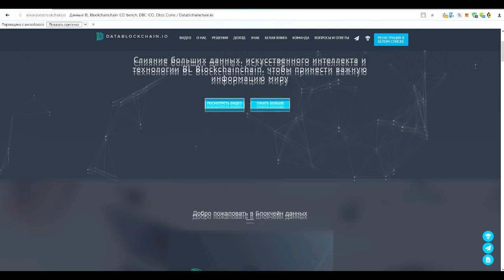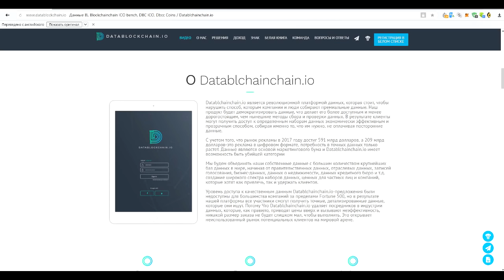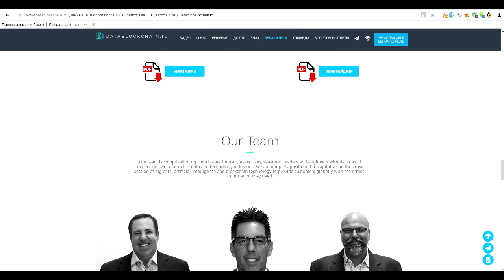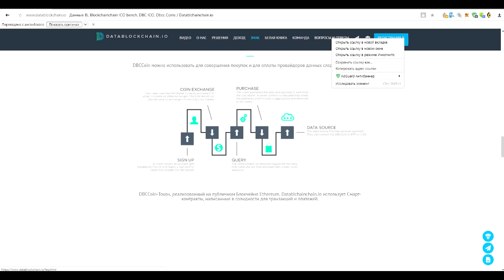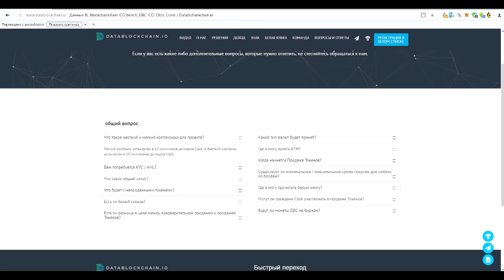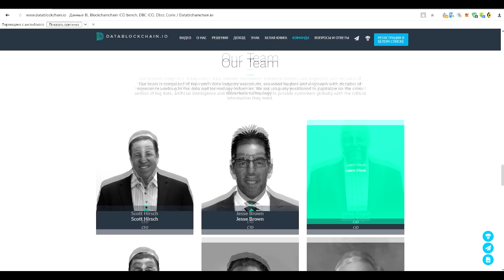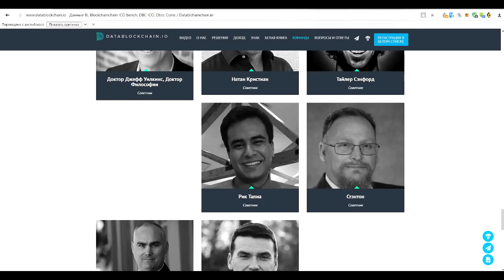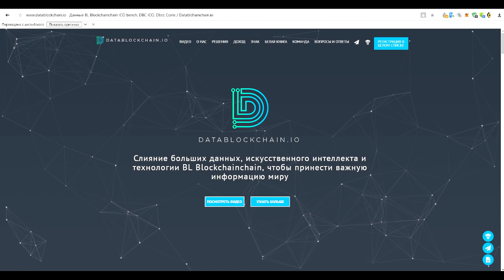DATABLOCKCHAIN - обзор ICO проекта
Автор : Malorik1313